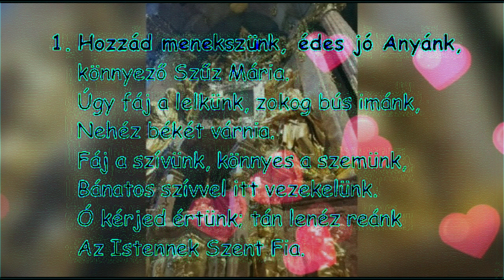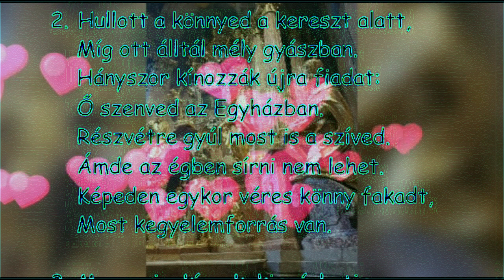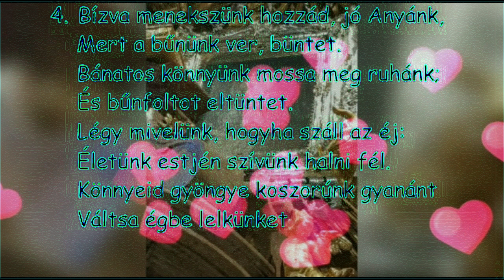Hozzád menekszünk édes jó Anyánk...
1. Hozzád menekszünk, édes jó Anyánk,
könnyező Szűz Mária.
Úgy fáj a lelkünk, zokog bús imánk,
Nehéz békét várnia.
Fáj a szívünk, könnyes a szemünk,
Bánatos szívvel itt vezekelünk.
Ó kérjed értünk; tán lenéz reánk
Az Istennek Szent Fia.

2. Hullott a könnyed a kereszt alatt,
Míg ott álltál mély gyászban.
Hányszor kínozzák újra fiadat:
Ő szenved az Egyházban.
Részvétre gyúl most is a szíved.
Ámde az égben sírni nem lehet.
Képeden egykor véres könny fakadt,
Most kegyelemforrás van.

3. Mennyei a kínunk, ki mérheti meg,
Ember sorsa, jaj, nehéz.
Gyűlölet-tűzben égnek a szívek,
A szeretet oly kevés.
Szomjas a szív; részvét kell neki.
Emberi szívben meg nem lelheti.
Isteni jóság küldi könnyedet,
Tőle a bú elenyész.

4. Bízva menekszünk hozzád, jó Anyánk,
Mert a bűnünk ver, büntet.
Bánatos könnyünk mossa meg ruhánk;
És bűnfoltot eltüntet.
Légy mivelünk, hogyha száll az éj:
Életünk estjén szívünk halni fél.
Könnyeid gyöngye koszorúnk gyanánt
Váltsa égbe lelkünket